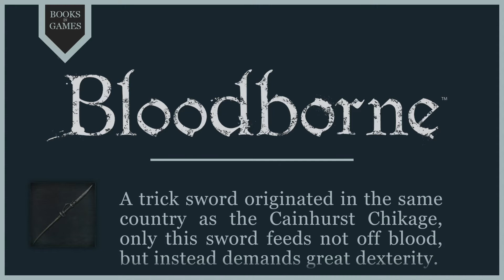Bloodborne Lore - Rakuyo